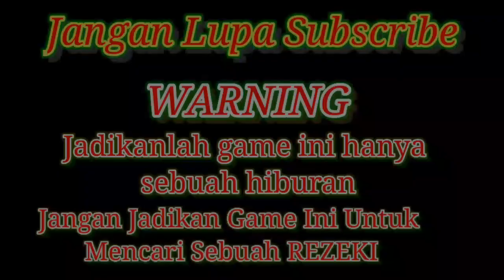HOKI PARAH UNTUK MODAL SEDEKAH ✅HIGGS DOMINO VERSI 2.06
ok teman-teman ku semuanya disini kita bermain menggunakan apk higgs domino versi 2.06,mantap cocok untuk modal sedekah,,,,

DI LIKE
DI COMENT
DI SHARE

TERIMAKASIH,,,